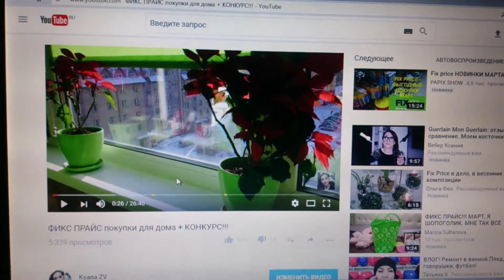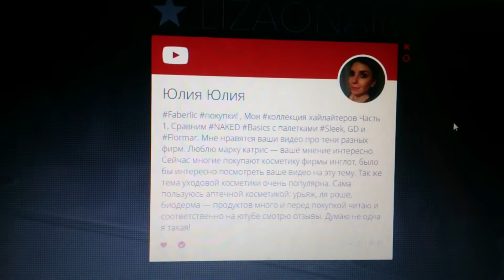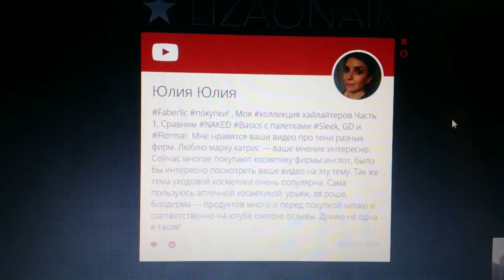КОНКУРС завершился.ПОЗДРАВЛЯЮ ПОБЕДИТЕЛЯ!!!!!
На моем канале вы найдете видео с обзорами декоративной косметики, отзывы об уходовой косметике, мои секреты красоты, мою коллекцию парфюма, как я отрастила длинные ногти и как ухаживаю за ногтями и волосами, о заказах в интернет-магазинах, отзывы о бюджетных покупках и косметических разочарованиях.